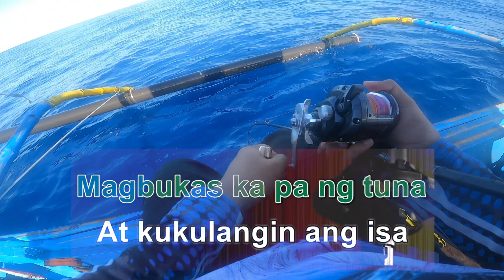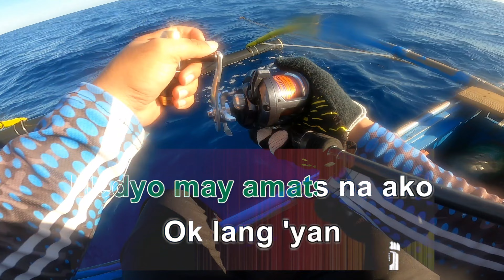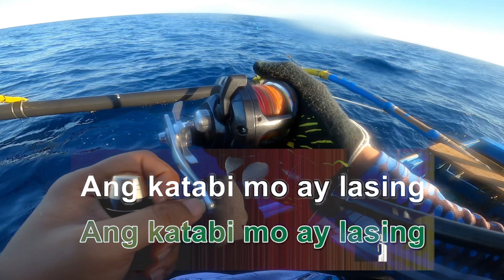Caught a Threser Shark using Dino Jig Mauttog 300g